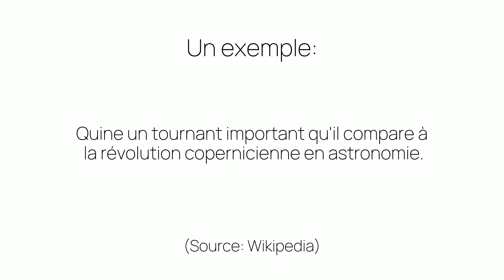Comment prononcer «compare» en français